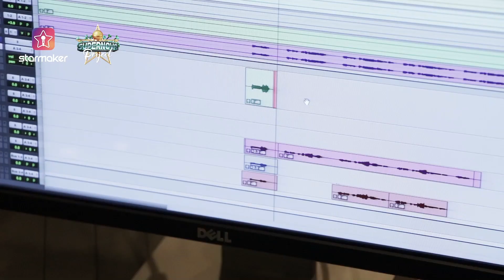Studio Recording BTS丨SuperNova S3丨StarMaker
Bring Out The Singer In you~

music video realising soon 😎😎